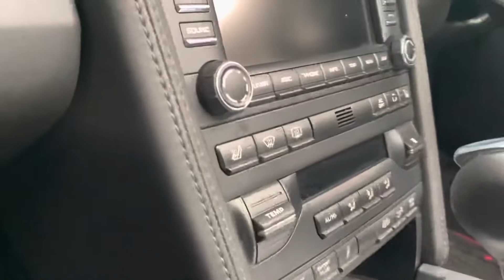Uber GT Porsche 997.2 C4S Cabriolet